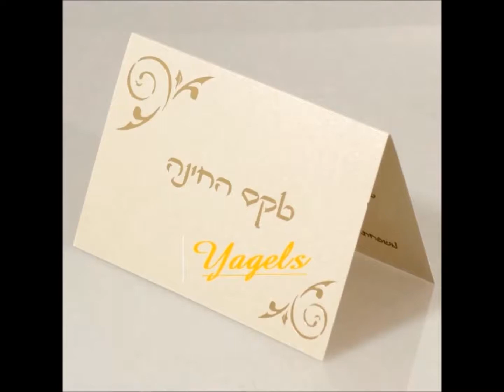Yagels Soiree Orientale Henne | יגלס ערב חינה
👈Enjoy it and don't hesitate to Share תהנו ואל תשכחו לשתף👈

להזמנות : Pour tous types d'evenements
Contacter
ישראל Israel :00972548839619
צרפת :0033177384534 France